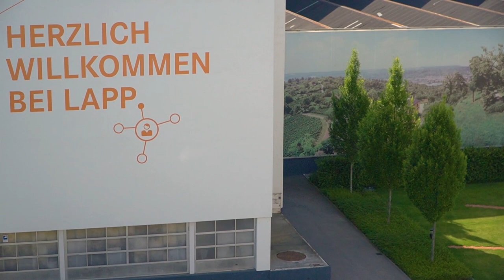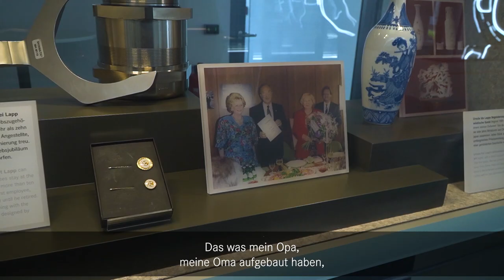Generationswechsel bei LAPP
Gemeinsame Videobotschaft der zweiten und dritten Generation der Familie Lapp: Siegbert und Andreas Lapp verkünden den nächsten großen Schritt im Generationswechsel bei LAPP und teilen mit Matthias und Katharina Lapp ihre Ansichten über diesen Meilenstein und darüber, was in Zukunft zu erwarten ist.